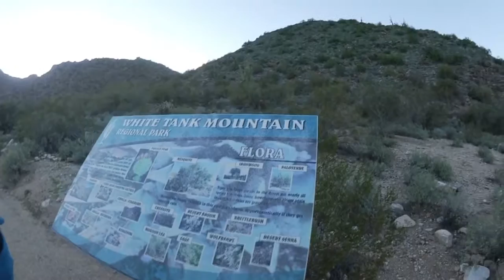VLOG | Quick Trip to Arizona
Hi guys!!! SO sorry I have been MIA for so LONG! :( I am back and wanted to share my trip from a few months ago to AZ. It is a quick vlog and I will be back later this week with a first impressions video. :) xo

DAILY UPDATES
I N S T A G R A M-@strawbvee
T W I T T E R-@strawbvee
S N A P C H A T-@strawbvee